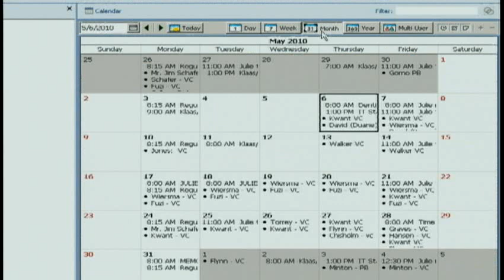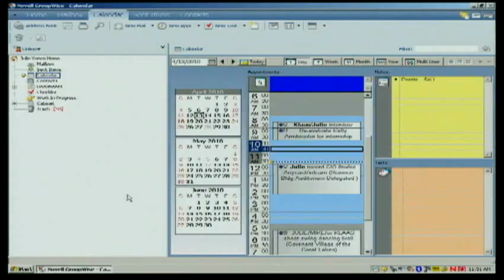Groupwise Calendar View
In this episode of Staff Technology Tips, GRCC Staff Facilitator MaryBeth explains the different Groupwise calendar views and how to change the look of your calendar.